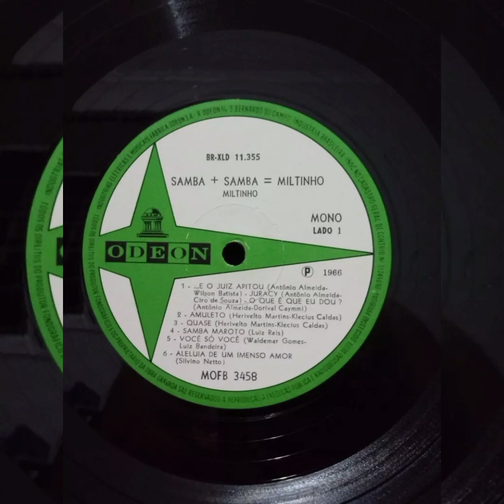Miltinho - Quase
Miltinho
Quase
®1966
Herivelto Martins - Klécius Caldas
Estilo : Bolero
Odeon Brasil Records